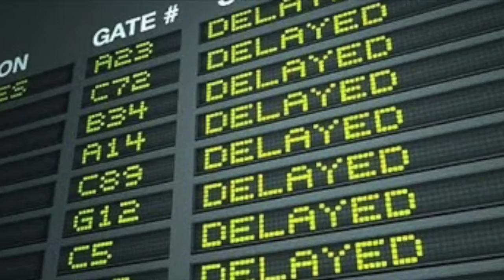Home for the Holidays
Student Film from Winter 2015